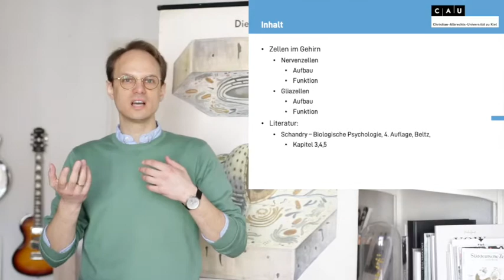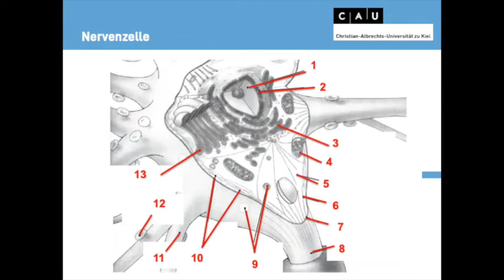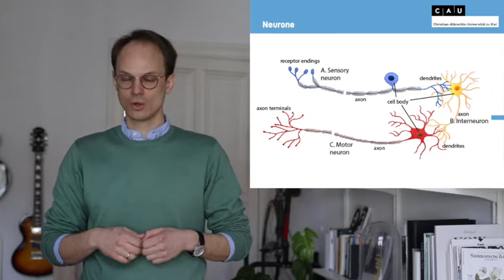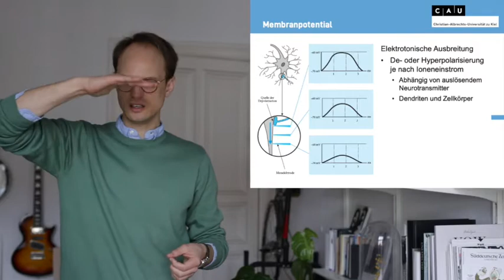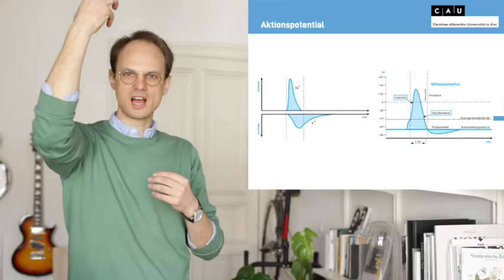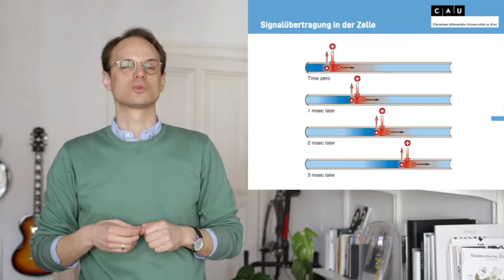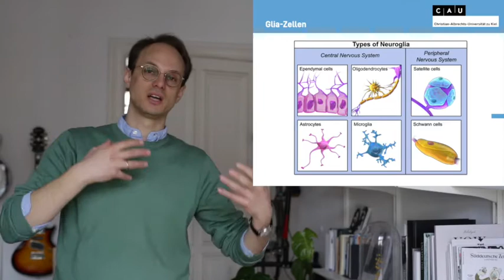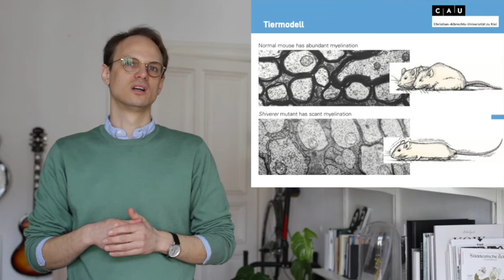Funktionelle Neuroanatomie Sitzung 1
Zellen im Gehirn:
Nervenzellen & Gliazellen
Aufbau
Funktion